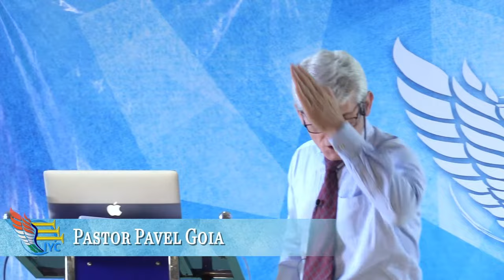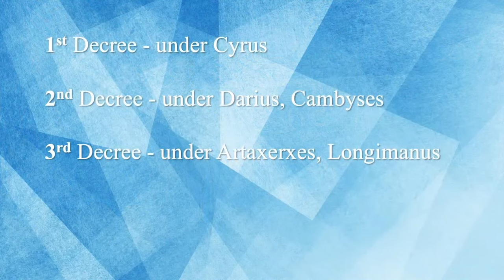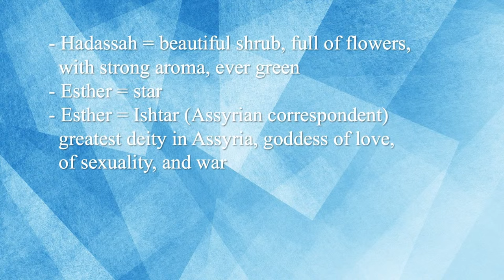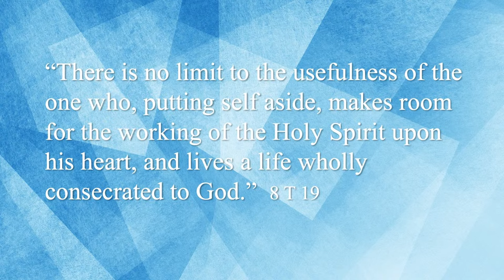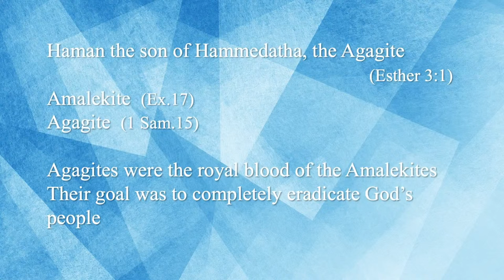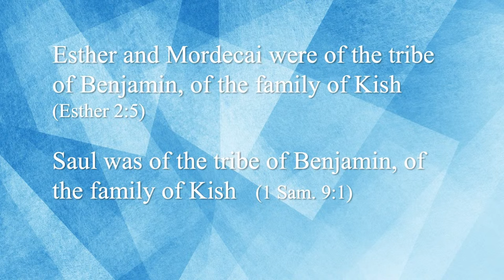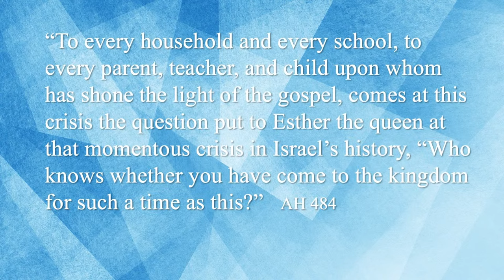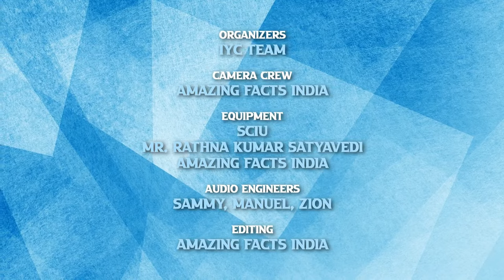Called For This Time | Pavel Goia